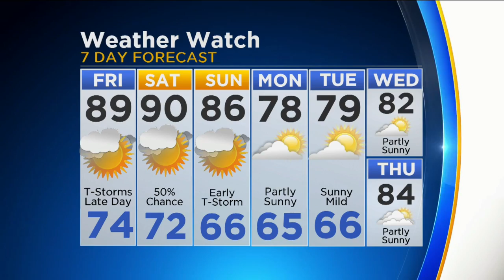CBS 2 Weather Watch (11AM, July 21, 2017)